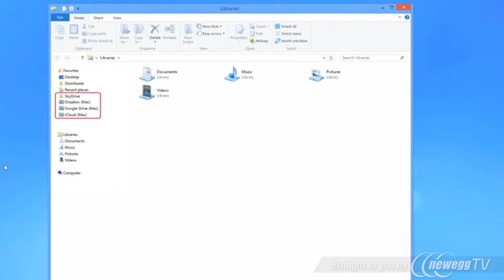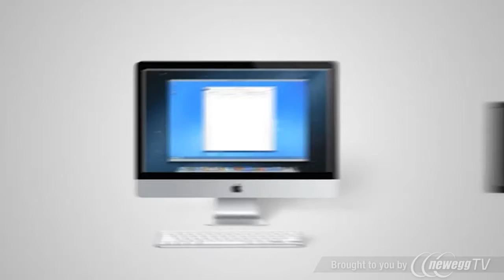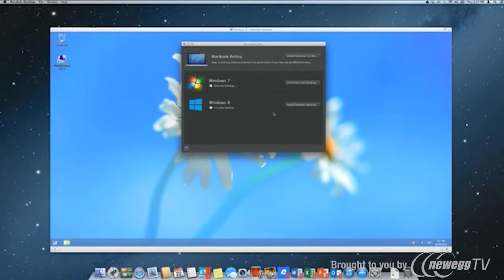Parallels Desktop 9 for Mac - Product Tour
Parallels Desktop 9 for Mac - OEM
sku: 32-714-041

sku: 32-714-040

Interested in gaming?   [COMING SOON]